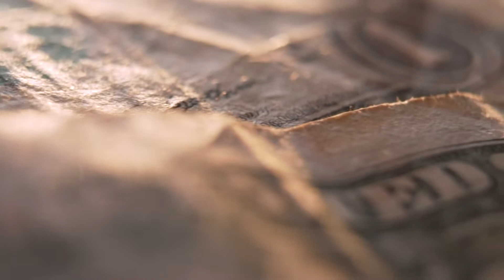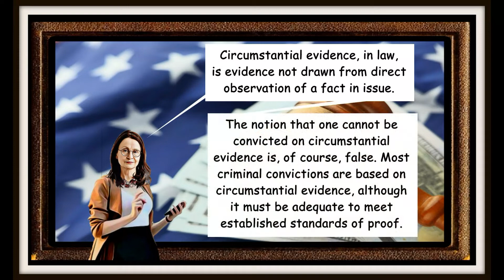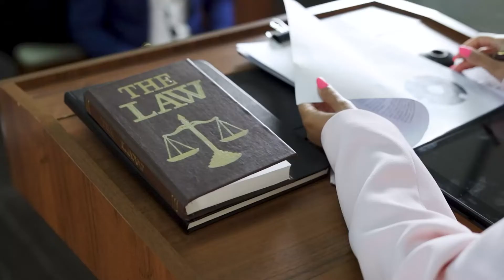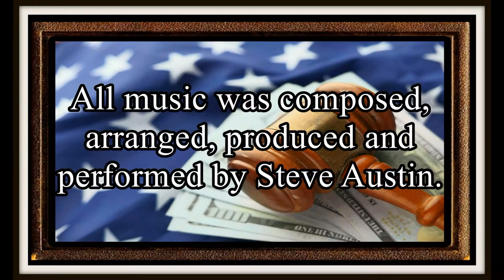Circumstantial Evidence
A Prog rock / Fusion affair. The first movement blasts out a syncopated fusion riff right from the git. The chorus of that section is in 29/8 time (phrased 8,8,8,5). The following section is a reggae riff (a style I have never attempted before) with a sax solo on top. The third movement is a laid back, ARS sort of grove with guitar, organ and clavinet solos, and lastly a synth-pop movement with a polyrhythmic twist. The drums and synth ostinato are in 4/4, while the rest of the band plays in 5/4. All music composed, arranged, produced and performed by Steve Austin. All visuals were public domain except those exclusively owned by Steve Austin.